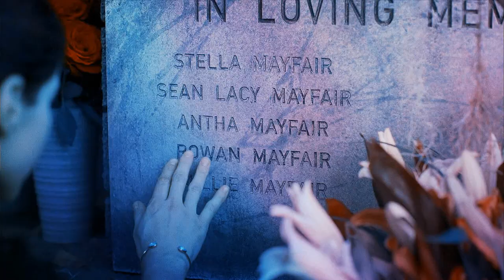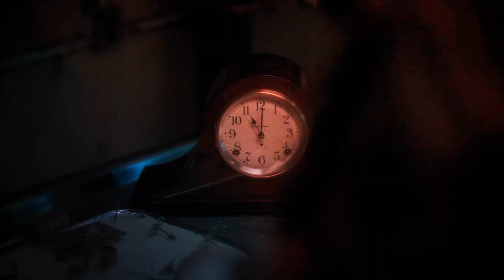rowan & lasher; [the secret of drowning}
“i'm a part of you...
the part you pretend not to see
when you look in the mirror.”